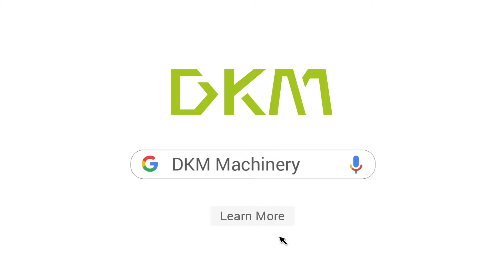Preform Production Line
Preform Production Line Test Display
Successful~
Would you like to get the whole efficient line of preform production?